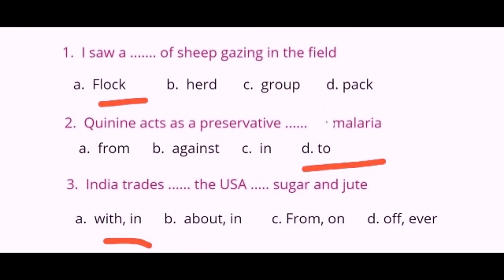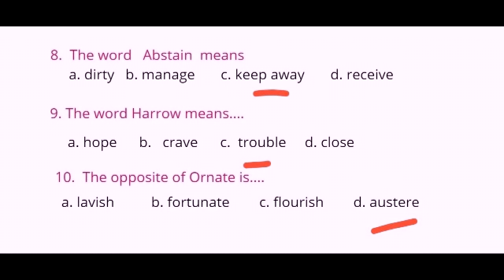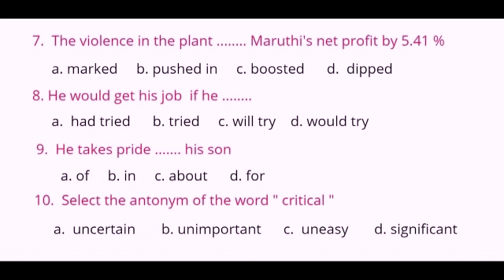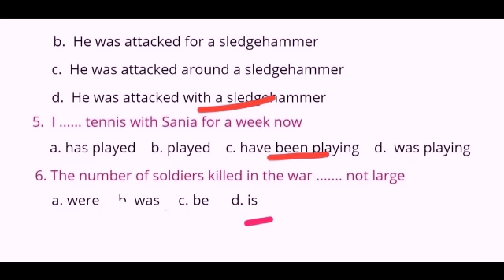University Assistant || Mock Test || Kerala PSC || Renjit's English